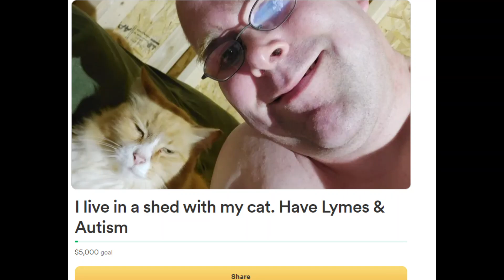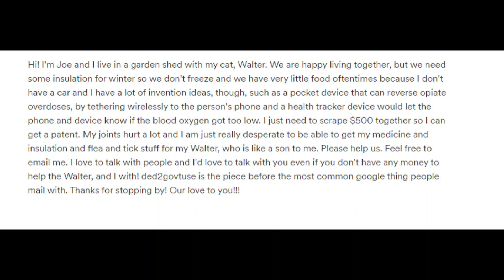The Real Life Bubbles & His Cat Walter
Hi! I'm Joe and I live in a garden shed with my cat, Walter. We are happy living together, but we need some insulation for winter so we don't freeze and we have very little food oftentimes because I don't have a car and I have a lot of invention ideas, though, such as a pocket device that can reverse opiate overdoses, by tethering wirelessly to the person's phone and a health tracker device would let the phone and device know if the blood oxygen got too low. I just need to scrape $500 together so I can get a patent. My joints hurt a lot and I am just really desperate to be able to get my medicine and insulation and flea and tick stuff for my Walter, who is like a son to me. Please help us. I love to talk with people and I'd love to talk with you even if you don't have any money to help the Walter, and I with! ded2govtuse is the piece before the most common google thing people mail with. Thanks for stopping by! Our love to you!!!